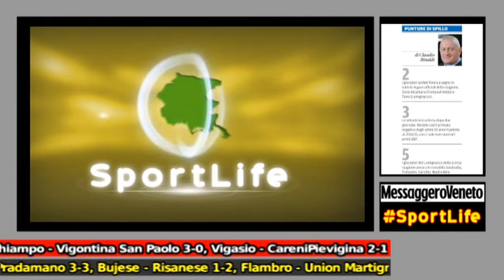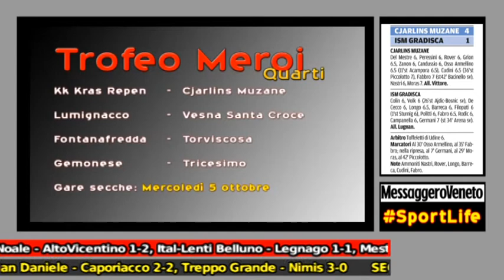SportLife MessVen 20 settembre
Il resoconto del weekend calcistico in Fvg, con i servizi su Tricesimo v Kras e ProFagagna v Flaibano